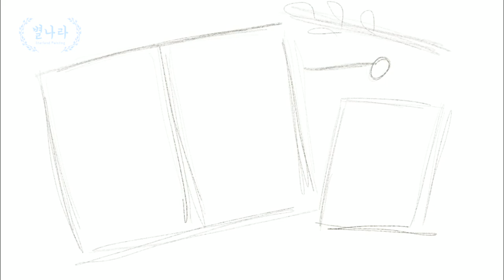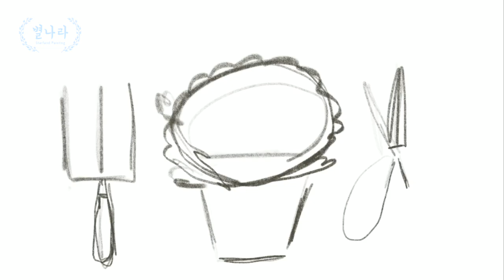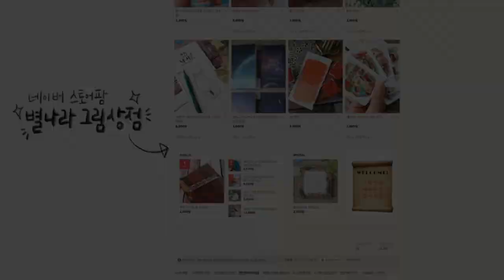프로크리에이트 스피드 드로잉&일러스트/별나라⭐그림강좌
안녕하세요? 별나라 입니다.  이번주는 뭔가 정신없는 한주였습니다. 책을 끝낸것 추가작업과 지금 진행중인 책의 스케치 드로잉과 또 다른 책을 문의받아 그것을 구상하는 것까지... 흐미.. 정말 정신이 하나도 없었네요^^ 그래서 이번주는 도무지 영상을 만들 짬이 나지 않아 고민하다가 원고를 넘긴 책의 추가작업에 들어가는 5가지 일러스트를 아이패드의 프로크리에이터를 사용해 그려보았답니다. 색연필로 그릴까 하다가 수정이 더 편할 것 같은 프로크리에이터를 사용해서 그려보았어요.^^ 사용한 브러쉬는 스케치의 6B브러쉬와 페인팅의 리코롤 브러쉬를 사용했습니다. 혹시라도 궁금해 하실 분들이 있을까봐 여기에 남겨봅니다.^^ 그냥 색연필로 그린다는 느낌으로 쓱쓱 그려보았어요. 그 쓱쓱이 이틀이였지만요.ㅋ.. 하핫..하하핫.. 올해는 정말 일복이 터진 것 같습니다. 아주 좋아요:)  오늘 보시는 이 그림들은 '나의 첫 가드닝 수채화 컬러링북' 메인그림들의 뒤쪽에 편지지를 장식하는 일러스트들로 사용될 예정입니다. 이 책은 8월 말에 나올 예정이고요,, 그러니.. 많이 기대해주세요^^ 그럼 오늘 영상도 즐겁게 봐주시고 싱그러운 하루 되세요. 항상 감사합니다.  별나라 올림.

📸CAMERA
🎤MIKE
RODE nt usb
🎬EDIT PROGRAM